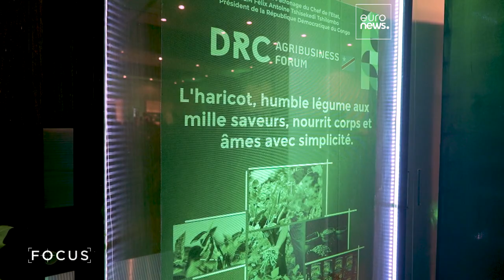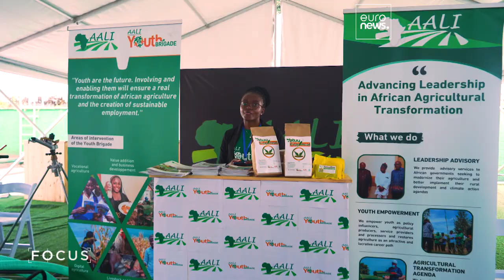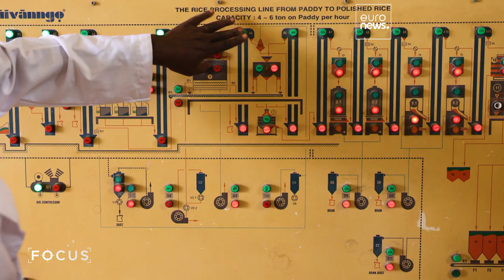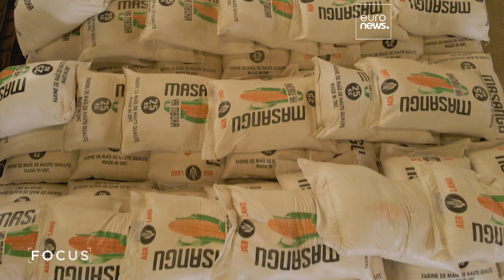Освоить неосвоенное: Киншаса берет курс на рост агросектора, чтобы накормить людей…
Демократическая Республика Конго обладает огромными ресурсам: ее территория в 4 раза превышает площадь Франции, она имеет потенциал агросектор, способный прокормить четверть населения Земли, запасы пресной воды. Но в стране остро не хватает продовольствия.